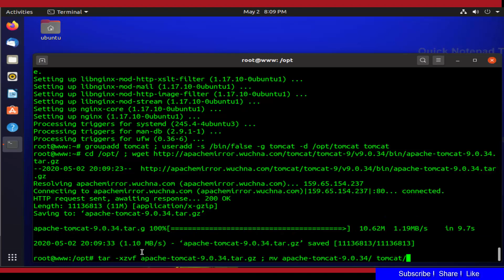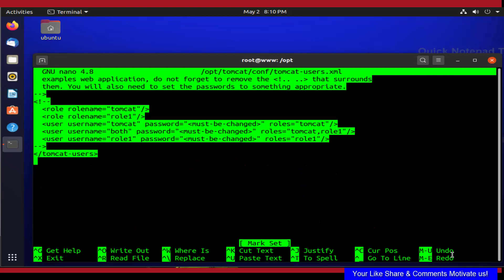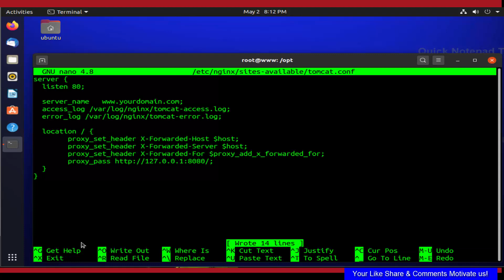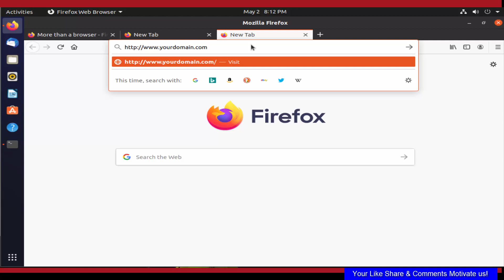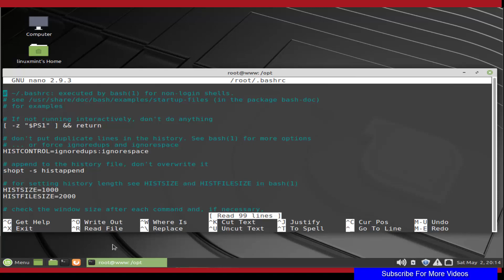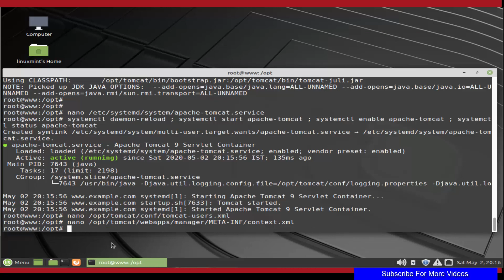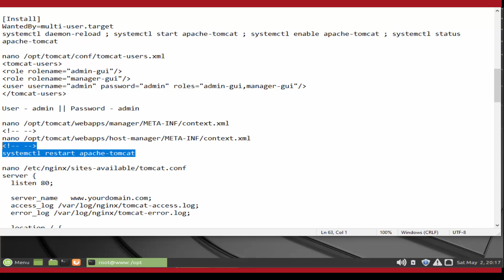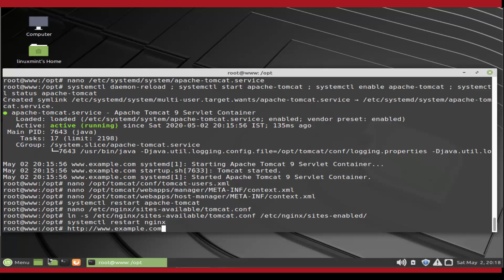How To Setup Tomcat With Nginx On Linux Mint 19.3 & Ubuntu 20.04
Apache Tomcat is used to deploy and serve JavaServer Pages and Java servlets. It is an open-source technology based off Apache.

Nginx is a high performance reverse proxy server and web server.